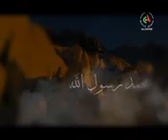Avis religieux sur CANAL ALGERIE du 19 10 2019 Djouhri et Megari